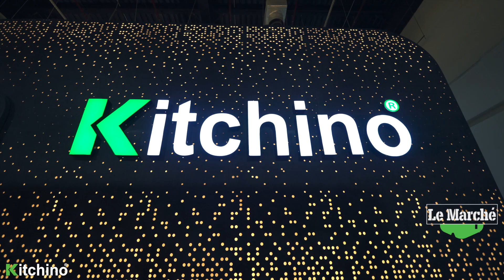Every day is a new tale of innovation at one place; Kitchino... More than a kitchen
3rd day at Le Marche... Every day is a new tale of innovation at one place; Kitchino... More than a kitchen

Don’t miss our great discount of 20%, visit us NOW at le Marche
From 19th to 22nd of October
Markaz Masr- New Cairo - Hall (2) Booth A1
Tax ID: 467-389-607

Kitchino provides Smart and Modern Solutions for every kitchen's space and shape. At Kitchino we dedicate all the time to present you with your own piece-of-work kitchen.
Since the kitchen has been and will always be the first place at home that gathers all family members, Kitchino is always working on making valuable use of each corner to smartly meet your day-to-day life requirements. Today, you’re about to enjoy being inside your Kitchen, even without cooking
- Kitchino has the most professional design consultants to create, innovate, and to be able to understand your requirements of the kitchen you dream to have
How does Kitchino work?
We work on ideas that provide the best solution for a kitchen area. you need only to tell us all your requirements and vision of a kitchen you wish to have
know more about the FSS concept in Kitchino is the "Full Smart Solution", from where we start to work
It's not just a kitchen anymore, it's a concept of life.

Branch 1

Silver Star Mall, No. 105, 1st Floor, Banks Area,
5th Settlement, New Cairo
Branch 2

Park Mall, G221- AB, El Tesaeen El Ganouby St., Sector 4, Porto New Cairo Compound, New Cairo, Front of AUC
Branch 3

Hurghada, Mohamed Said El Kawther Street, next to Metro Market

Branch 4
Sheikh Zayed - Twin Towers Mall - El Mehwar El Markazy

Working Times:
From Saturday to Thursday 10 am to 10 pm

Friday:
From 3pm to 10 pm